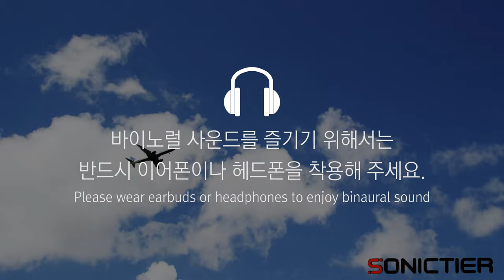Binaural: Airplane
소닉티어 바이노럴 기술은 생생한 현장감을 느낄수 있으며 누구나 쉽고 , 편하고 , 빠르게 만들수 있는 소닉팬의 바이노럴 기술로 저작 됩니다.